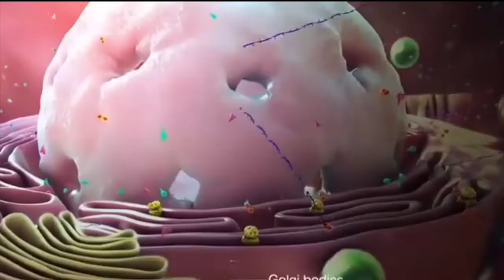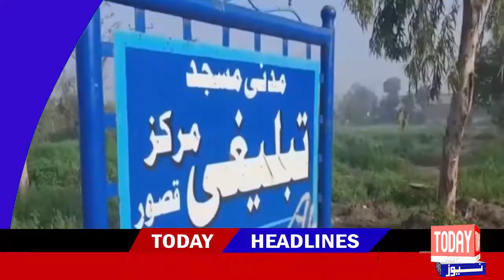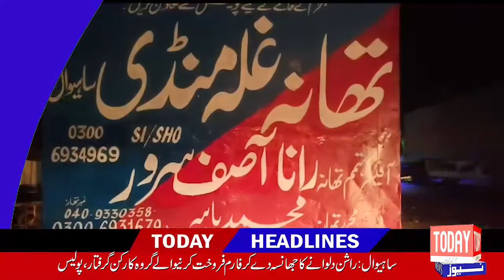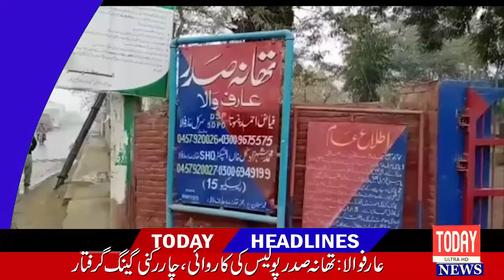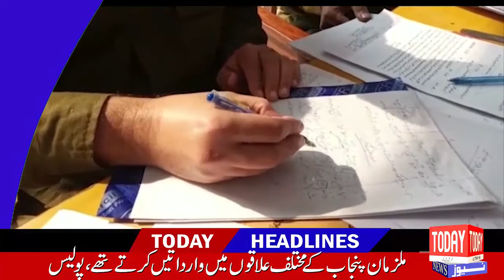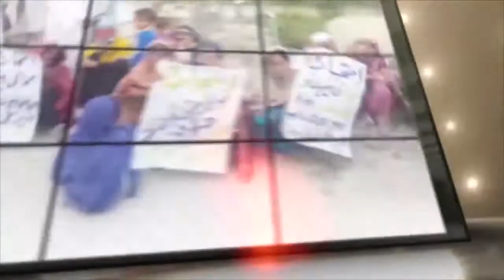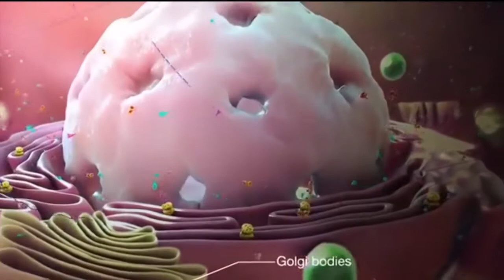News Headlines | 09:00pm | 29 Mar 2020 | Today News HD